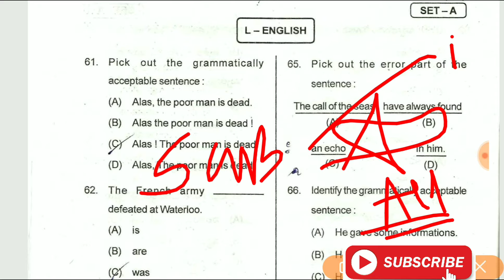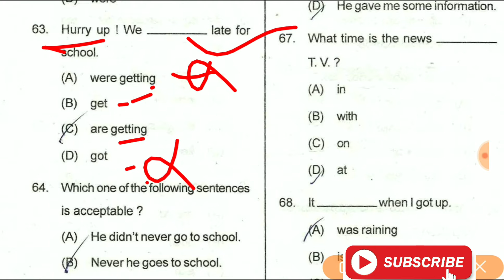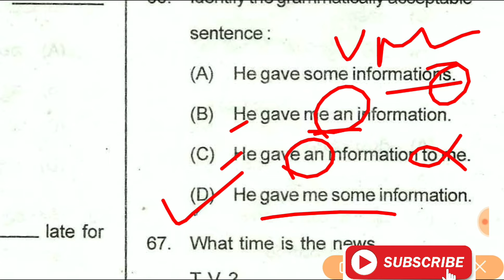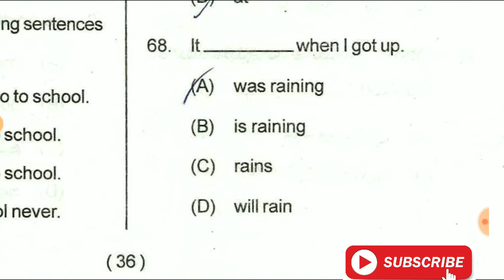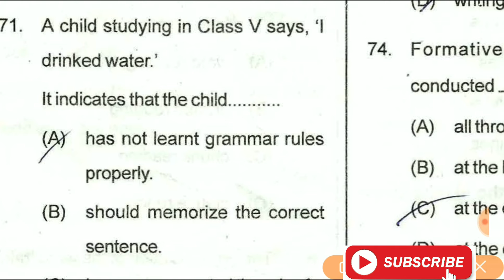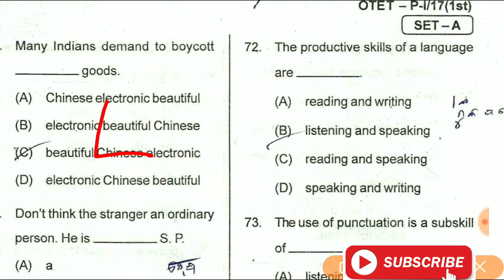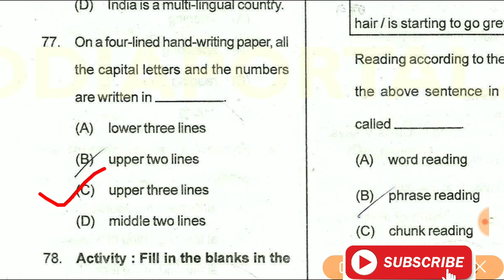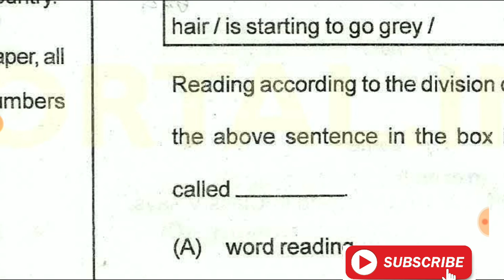OTET-2017 || MOST.IMP MCQ ON ENGLISH. Paper-1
In this video we hv discussed about otet 2017 ,paper-1

Otet books